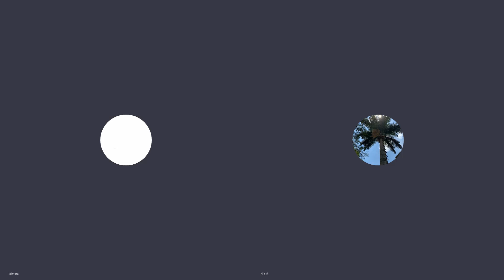galvos skausmas drako visatosvirusas pirstai sukimas ratu apsauga